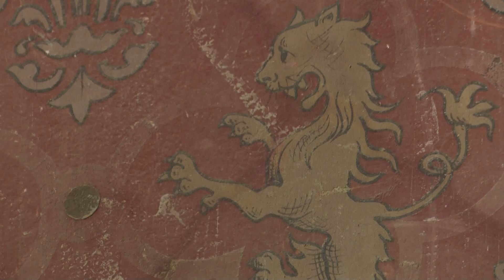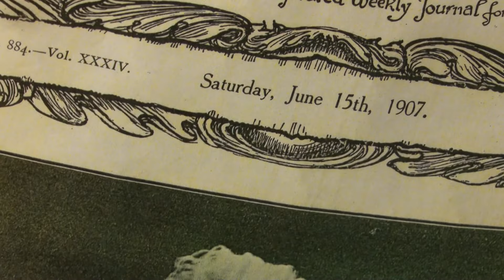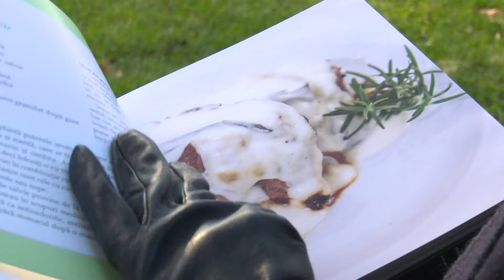România în bucate: Cină la Castelul Sturdza (@TVR Iaşi)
Ediţia emisiunii România în bucate, realizată de colegii de la TVR Iaşi, difuzată joi, 16 septembrie, la TVR2.